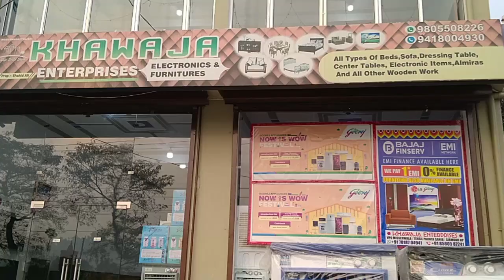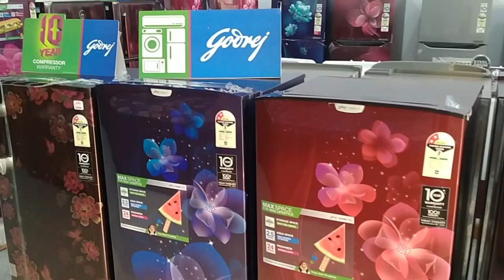पांवटा साहिब : सस्ता फर्नीचर , इलेक्ट्रॉनिक आइटम्स मिश्रवाला स्थित ख्वाजा शोरूम में उपलब्ध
पावटा साहिब के मिसरवाला स्थित ख्वाजा इंटरप्राइजेज शोरूम में शहर से सबसे सस्ता इलेक्ट्रॉनिक व फर्नीचर का सामान उपलब्ध है यहां पर सभी प्रकार के बेड सोफा ड्रेसिंग टेबल सेंटर टेबल इलेक्ट्रॉनिक आइटम अलमारी गोदरेज की अलमारी व अन्य सभी लकड़ी का सामान बाजार से सस्ते रेट पर उपलब्ध है पांवटा साहिब के मिश्र वाला में यह  शोरूम स्थित है तथा जल्दी इसकी एक ब्रांच  बातापुल चोंक पर भी खोली जा रही है

जानकारी देते हुए पावटा साहिब के मिसरवाला स्थित ख्वाजा इंटरप्राइजेज शोरूम के मालिक ने बताया कि सभी प्रकार के इलेक्ट्रॉनिक फर्नीचर व स्टील आइटम जैसी एसी कूलर फ्रिज वाशिंग मशीन एलईडी मिक्सी प्राइस ओवन छत पंखा दीवार पंखा कूलर सिंगल बेड डबल बेड अलमारी सोफा सेट डाइनिंग टेबल कुर्सी मेज ऑफिस चेयर इत्यादि एवं स्टील के सभी आइटम वह दहेज का सामान उचित दर पर उपलब्ध है अधिक जानकारी के लिए आप 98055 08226   व 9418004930 पर संपर्क कर सकते है